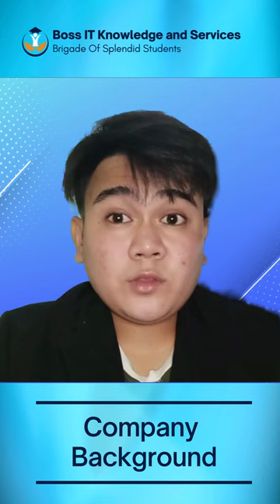BOSS Team Vision Mission